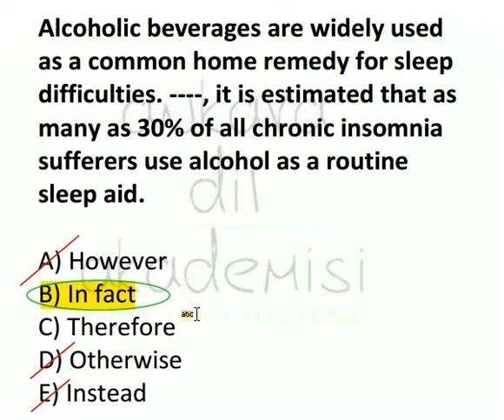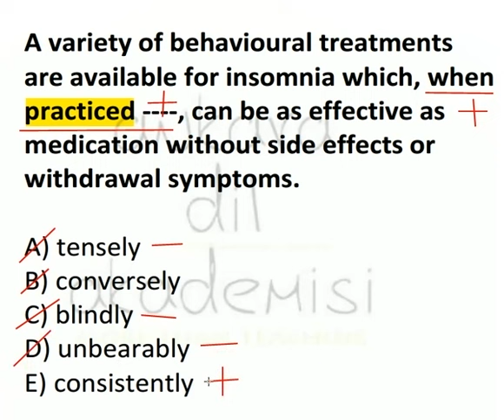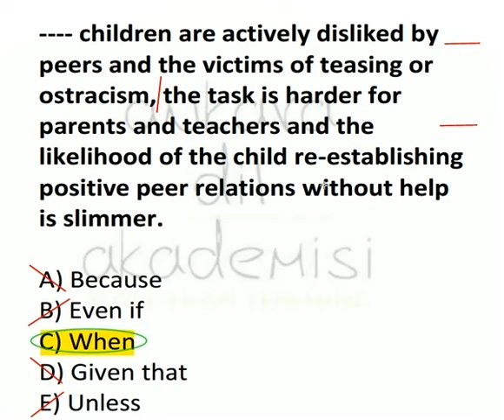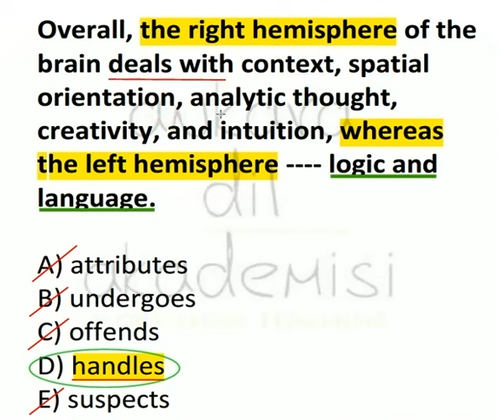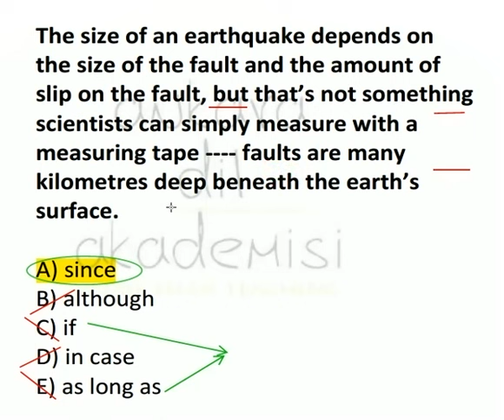YDS-YÖKDİL - 5 SORU - 5 CEVAP (205)